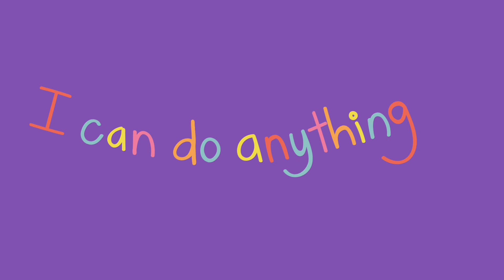有關Lalamove嘅投訴唔見咗，人哋件貨 仲要Hermes 大家要小心啊